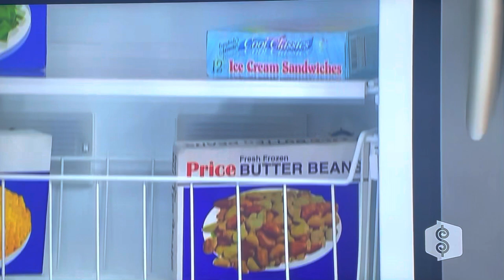The Price is Right - One Wrong Price - (Show B) - 9/29/2009